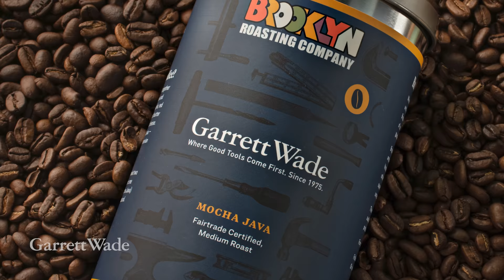Where Good Tools Come First | Garrett Wade